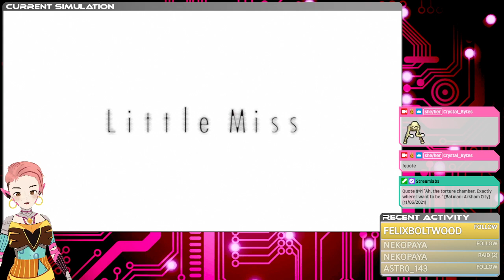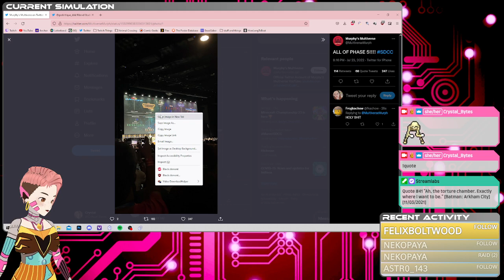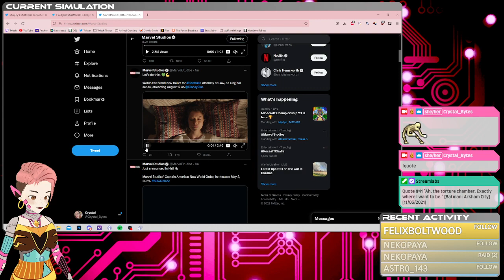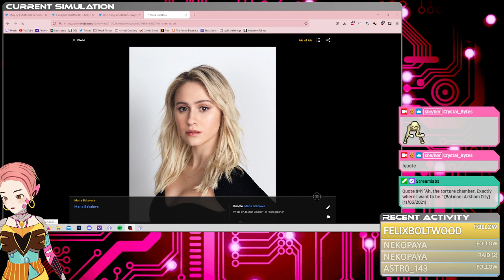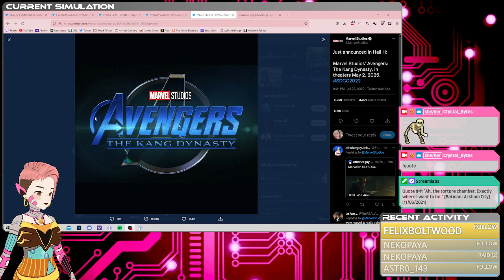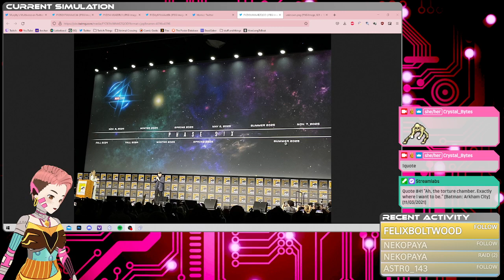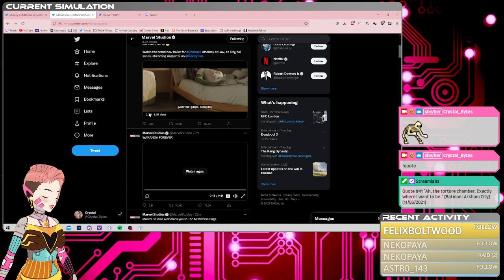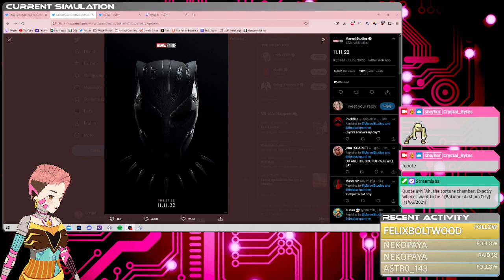Resident Evil: Revelations 2 (EXTRA EPISODES) + She-Hulk and Wakanda Forever trailer reactions